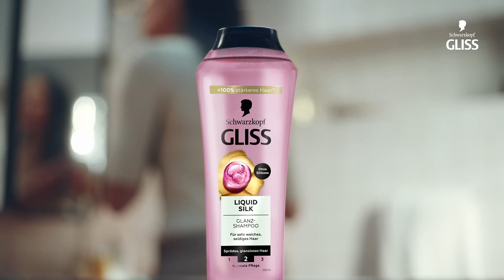NEU: Schwarzkopf GLISS mit Pflege-Level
Die neuen Schwarzkopf GLISS Shampoos reinigen und pflegen das Haar, ohne zu beschweren! FOR EVERY YOU.